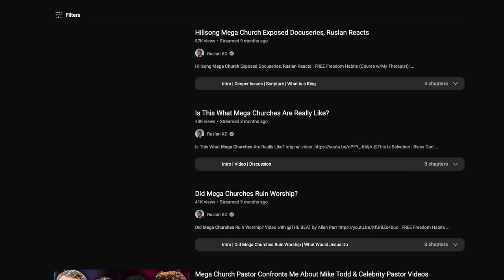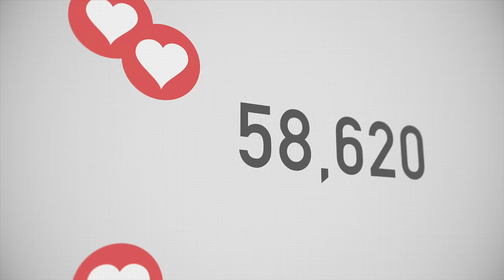What This Mega Church Pastor Sees From the Pulpit May Shock You...